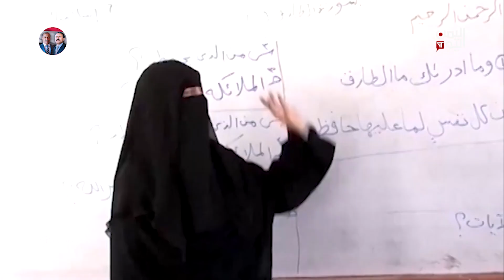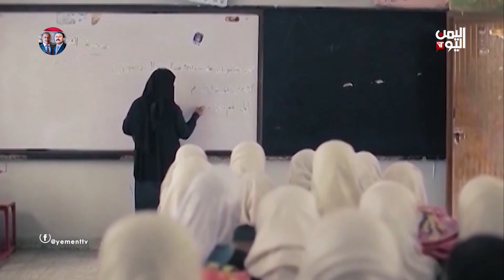190ألف معلم يبحثون عن لقمة العيش بعد أن حاصرهم الحوثي بالإفقار والإقصاء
كشفت منظمة انقاذ الطفولة ان استمرار التلاعب بالمرتبات دفع نصف معلمي اليمن لامتهان أنشطة أخرى،ما أثر بشكل كبير على العملية التعليمية وجعل الميليشيا تفرض تربويين يروجون لعنصريتها السلالية في مناطق سيطرتها ..
ـــــــــــــــــــــــــــــــــــــــ
تقرير : أكرم سران

تليجرام